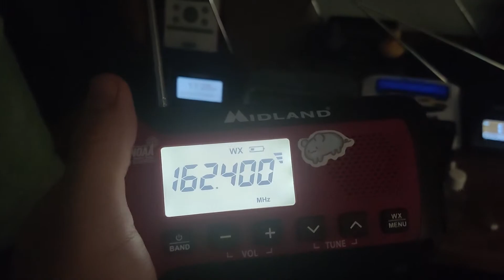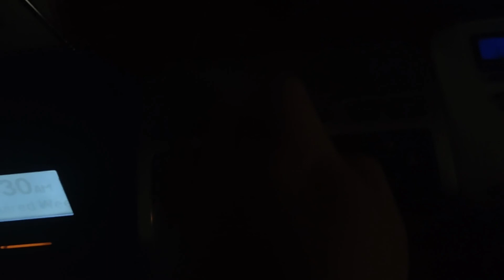Required Weekly Tests (EAS #1151-1154)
Stations: WXK56, WXJ31, KXI89, KEC80